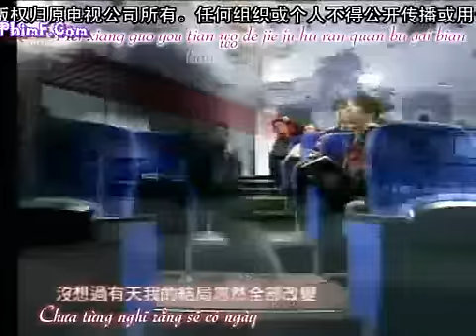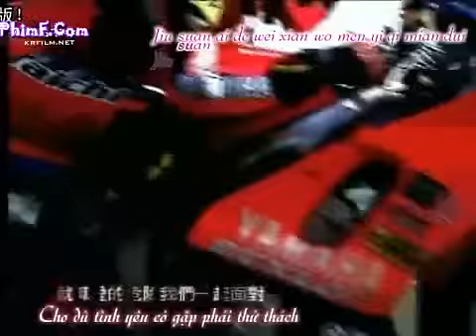Vietsub KSTC Mars Chien Than Ep03 clip0